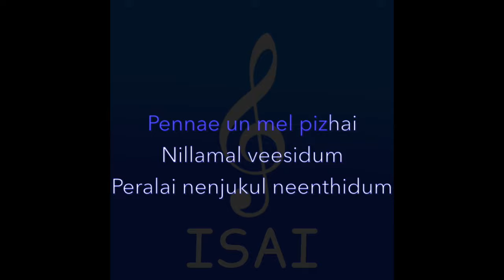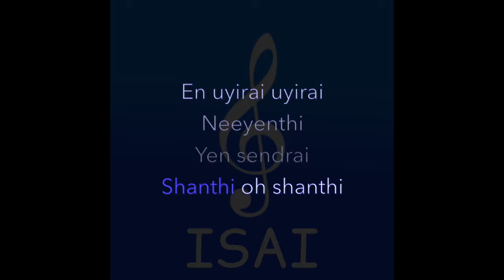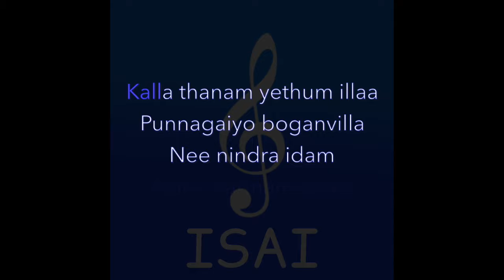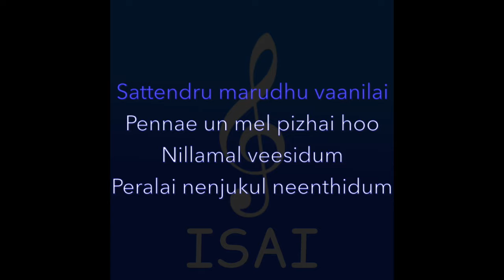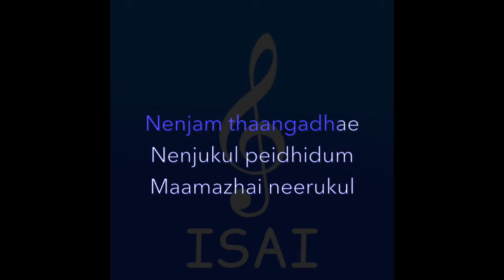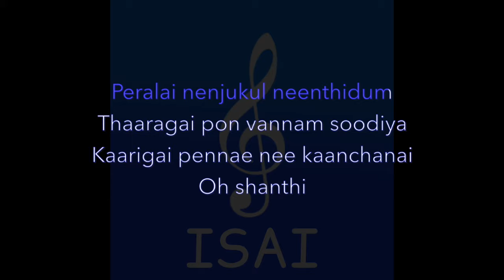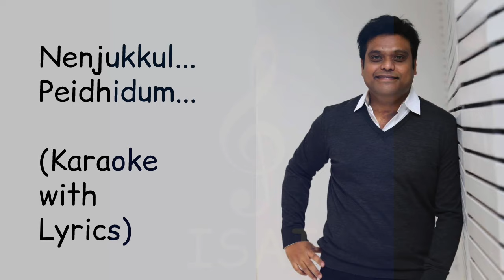Nenjukkul Peidhidum | Karaoke | With Lyrics | Varanam Ayiram | Harris Jayaraj | High-Quality | Surya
High-quality Karaoke songs.